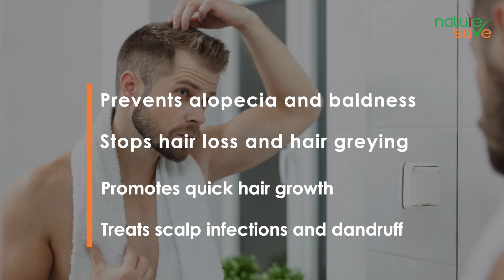Don't go for Leech Therapy for Hair Problems!# |Try Nature Sure Jonk Tail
Not everyone can go for Leech Therapy for Hair.
Try Nature Sure Jonk Tail for hair related problems as it prevents alpopecia, baldness and helps hair growth.
Jonk Tail is an ancient therapy used to treat hair related problems and it is trusted by millions of customers for its amazing results in hair growth.
Buy Nature Sure Jonk Tail from official or from below